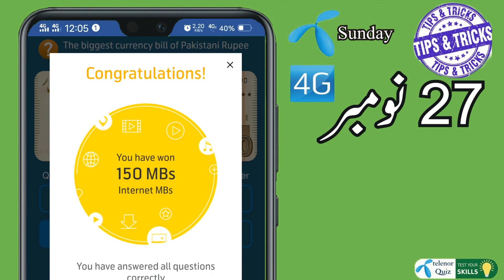my telenor today questions - my telenor today answers - mytelenortodayquesions - 27Nov22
These questions may be set in tests, public service commission and other examination So You can give this video only a few seconds and can get valuable knowledge which is useful for your examination and success. Thanks!

Keywords search Results

27 Nov my telenor answers
27 November my telenor answers
aaj ka my telenor
aaj ka my telenor app answer
aaj ka my telenor app ke sawalon ke jawab
aj k sawal my telenor app
aj ka sawal my telenor
aj my telenor question answer
answer of my telenor app today
answer question my telenor app
answer the question my telenor app today
daily answer my telenor
daily my telenor app question
easypaisa loan lene ka tarika
free internet
how to connect my telenor app
how to earn money on my telenor app
how to get free mbs from my telenor app
how to get free mbs on my telenor app
how to install my telenor app
how to sign in my telenor app
it's all about you my telenor
my telenor
my telenor 100gb free
my telenor 27
my telenor 27 Nov
my telenor 27 Nov 2022
my telenor 2022
my telenor 500 mb free
my telenor app se mb lene ka tarika
my telenor apps walon ke jawab
my telenor daily question
my telenor daily question answer today
my telenor daily questions
my telenor daily reward
my telenor free
my telenor free internet
my telenor jawab
my telenor ka aaj ka jawab
my telenor ka aaj ka sawal
my telenor ke aaj ke jawab
my telenor ke aaj ke question
my telenor ke aaj ke sawal
my telenor ke aaj ke sawalon ke jawab
my telenor ke answer
my telenor ke jawab
my telenor ke option
my telenor ke sawal
my telenor ke sawalon ke jawab
my telenor make your own offer
my telenor mb
my telenor mb free
my telenor mod apk
my telenor my telenor
my telenor new
my telenor new answer
my telenor new question
my telenor offer
my telenor option
my telenor quiz answer today
my telenor quiz today
my telenor sawal
my telenor sawal jawab
my telenor se free mb lene ka tarika
my telenor test your skills today answers
my telenor today q
my telenor zero
play and win my telenor
play and win my telenor today
question and answer my telenor
question answer my telenor app
question answer my telenor app today
question my telenor app
question of my telenor app
question of the day my telenor app
telenor bonus my telenor lene ka tareeqa
telenor number check code
tips & tricks
today answer of my telenor
today answer of my telenor app
today is my telenor answer
today is my telenor question
today question answer my telenor
today question answer of my telenor app
today question of my telenor
today question of my telenor app
today questions my telenor
today quiz my telenor
two day my telenor answers
what is the answer of my telenor app
kurulus osman
kurulus osman live
kurulus osman episode 104
kaise teri khud gar ji episode 28